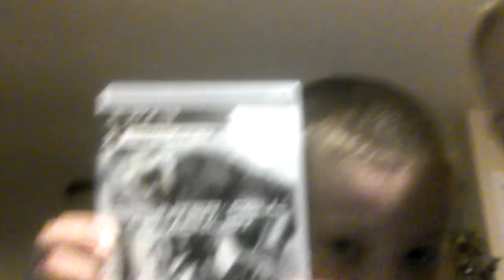Vlog part 2